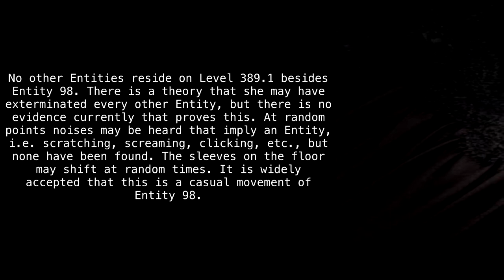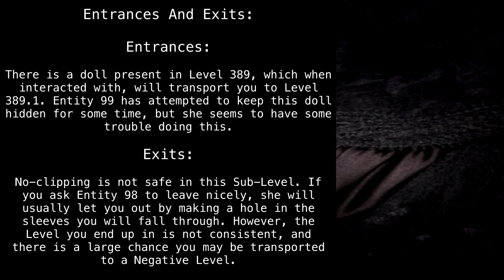Level 389.1 "Silken Hell" [Backrooms Wikidot]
What the bride doin'?

Article by "1000dumplings" and "PandaShark71004".

Sections:
00:00 - Classification
00:25 - Description
01:51 - Bases, Outposts and Communities
02:03 - Entrances And Exits